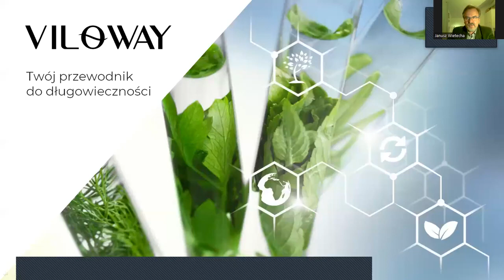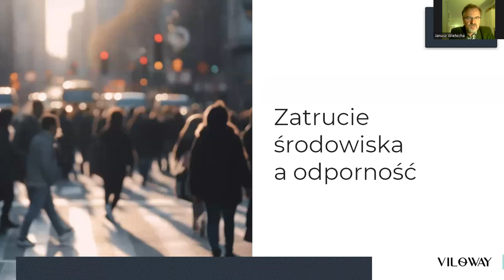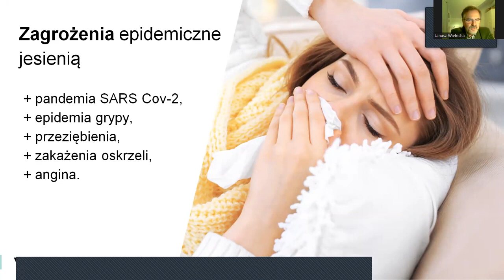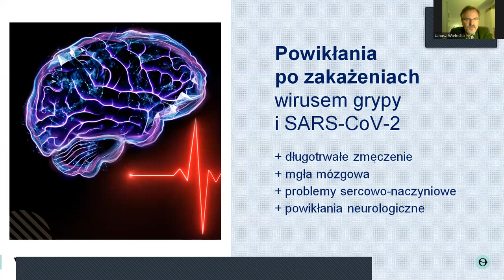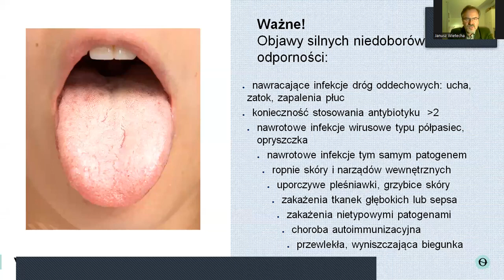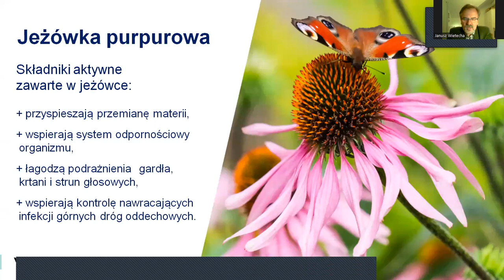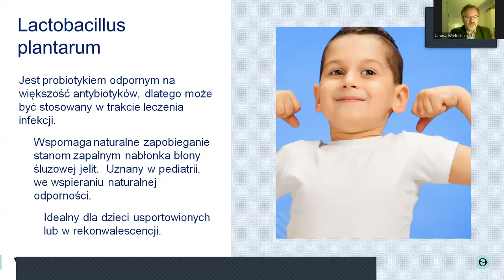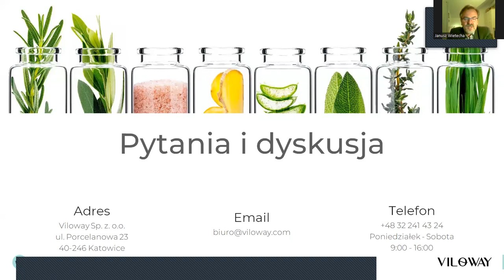Wzmocnij swoją odporność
Zapraszam na konsultacje:
Dyplomowany Naturopata
Dyplomowany Zielarz-Fitoterapeuta
Sławomir Grochowina

Zapraszam po dodatkowe informacje